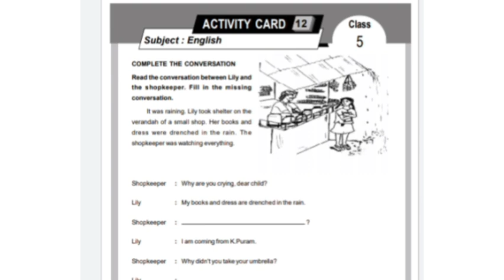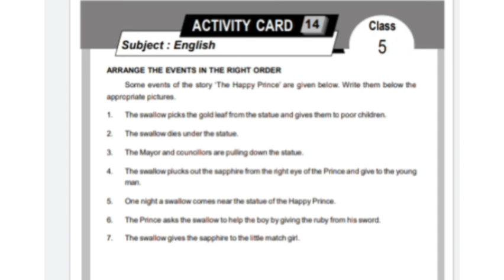padana mikavu regha class 5 english learning Excellence Record